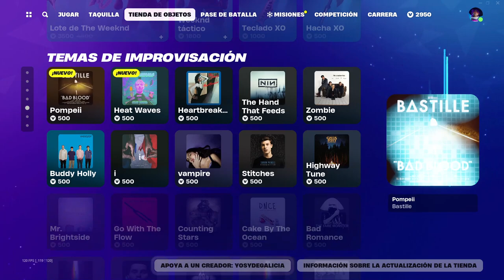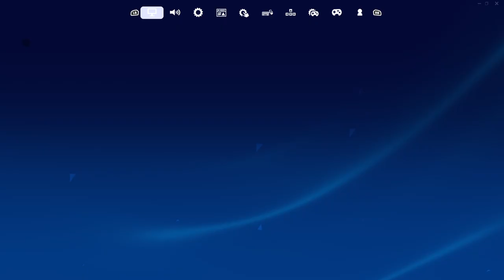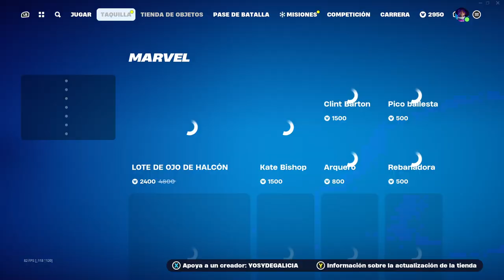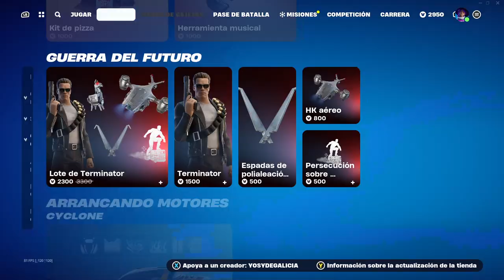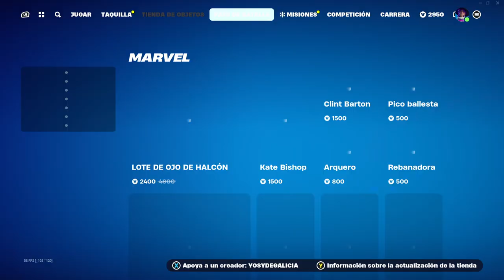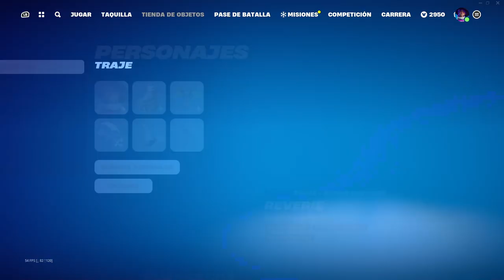Fortnite | Rocket Racing | Posiblemente Fortnite-Festival 🔇 | 1/24